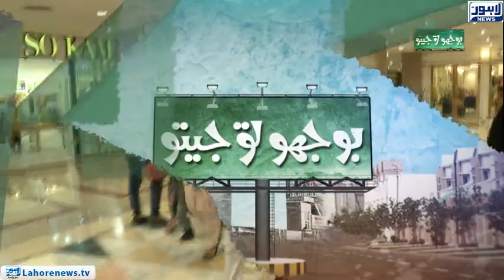Bhoojo To Jeeto (Fortress Square Mall) Episode 349 - Part 01